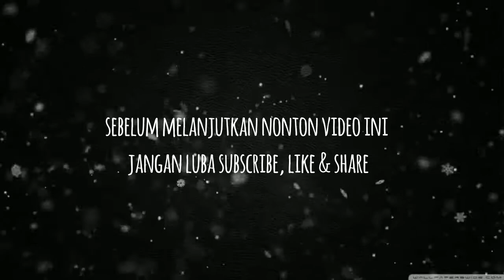Sayur oyong/Gambas telur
oyong atau gambas,masakan sederhana enak dan bergizi.